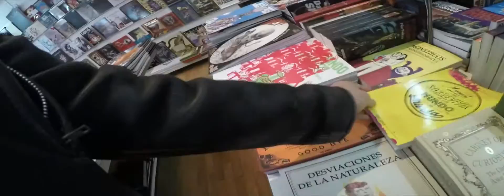lol cuka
By Alex aerogarrulo